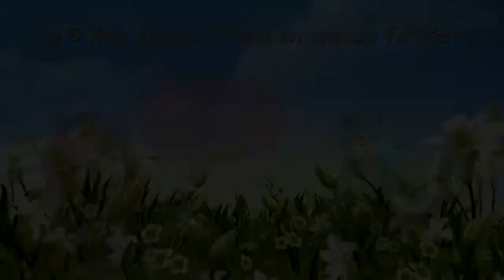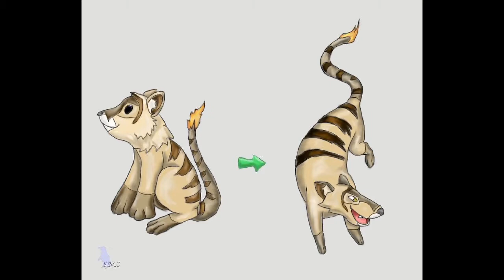Top 5 New Pokémon based on Animals for Gen 8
All five of the animals I want Pokémon versions of for Gen 8.